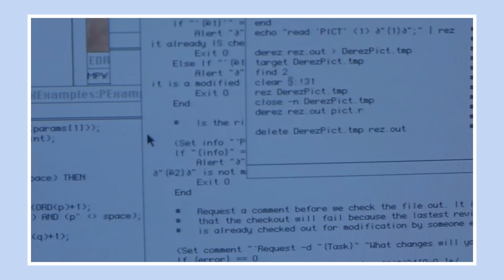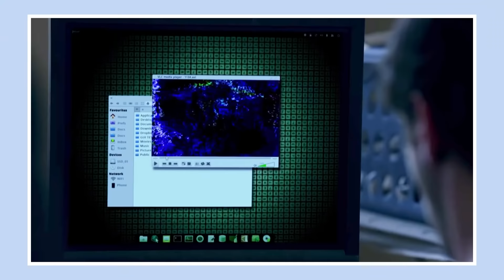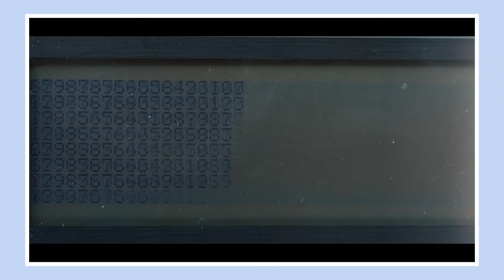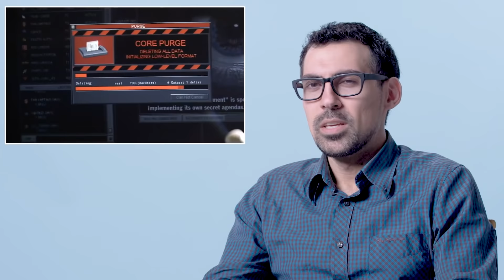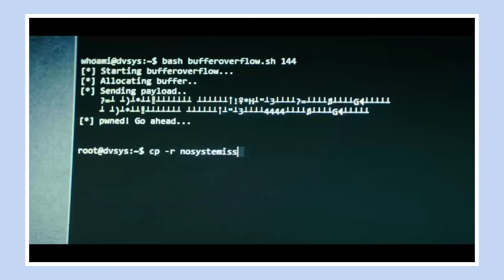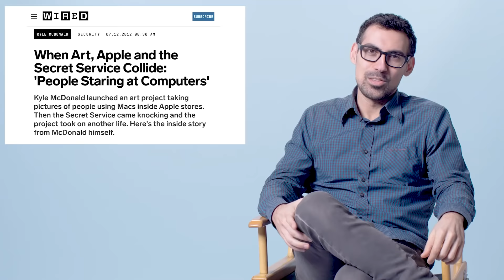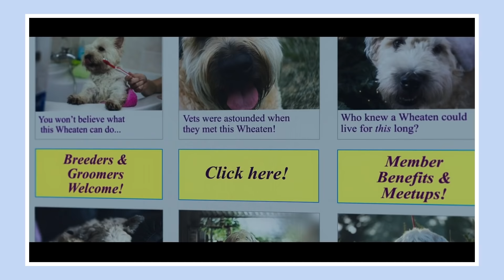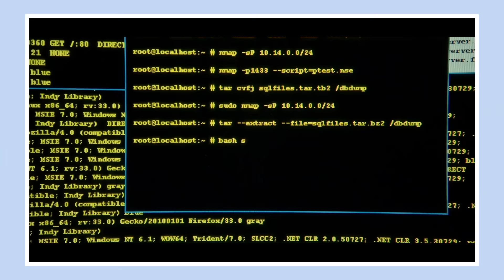現役ハッカーが、映画の「ハッキングシーン」の矛盾点を解説【Part2】 | Technique Critique | WIRED.jp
ドラマや映画で描かれる「ハッキングシーン」はどこまでリアルなのだろうか。Openpath社の創業者で現役ハッカーのサミー・カムカーがテレビや映画のハッキングを解説する。今回解説するのは『ジュラシック・パーク』や『ファイヤーウォール』など、有名作品の数々だ。